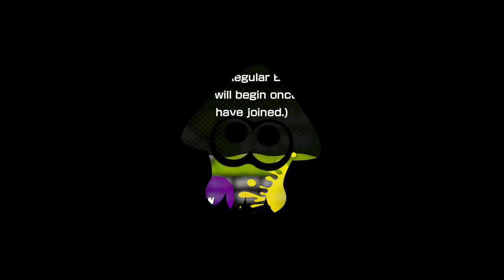NEW Splatoon Stage (Port Mackerel) GamesMasterForLife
Port Mackerel-The latest Splatoon stage